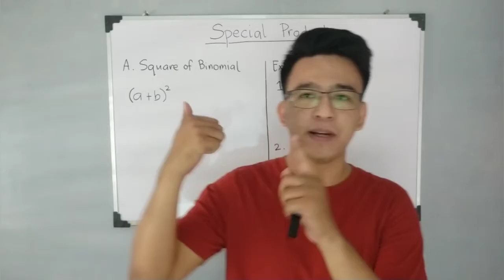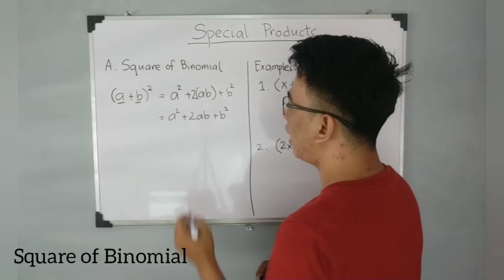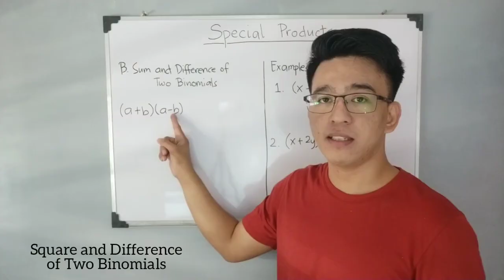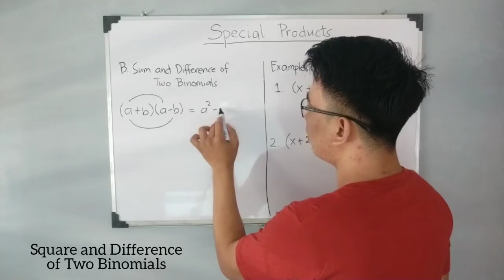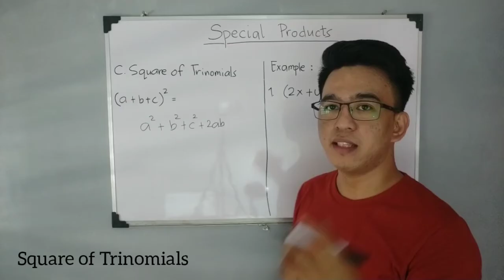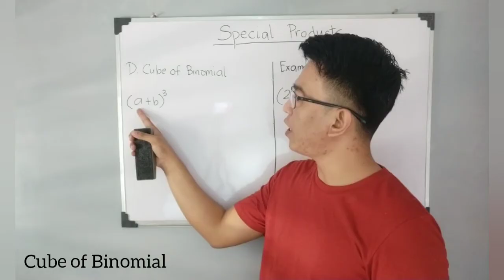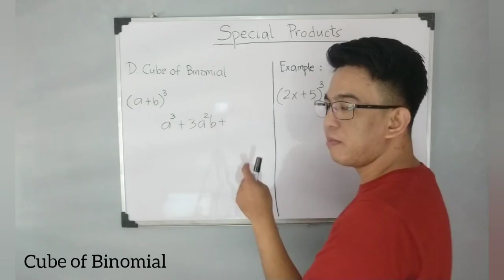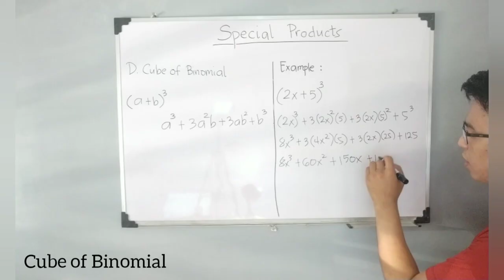GRADE 7 WEEK 6 - Special Products - Binomials and Trinomials @Math Teacher Gon Algebra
This video will demonstrate how to use the patters of square of binomials, square of trinomials, sum and difference of two binomials and cube of binomials.